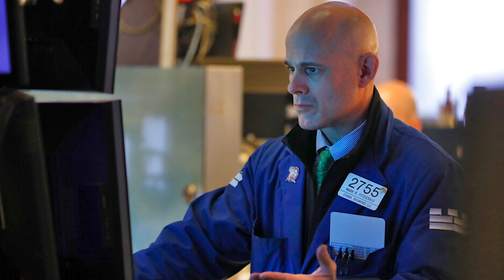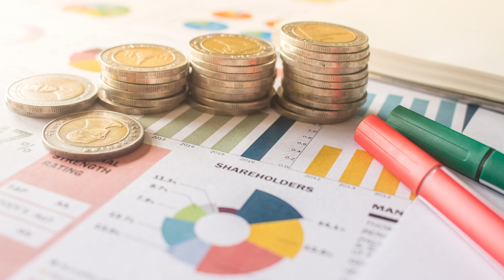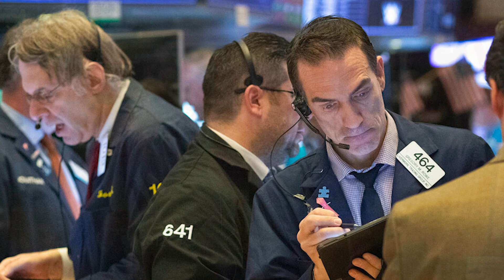Why the Timing of COVID-19 May Be Fortunate | Bryan Beach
As horrible and devastating as COVID-19 has been from a health and economic standpoint, Bryan Beach, editor of Stansberry Venture Value discusses why he thinks the timing of COVID-19 is actually fortunate, and how to frame the investment options in the market right now.